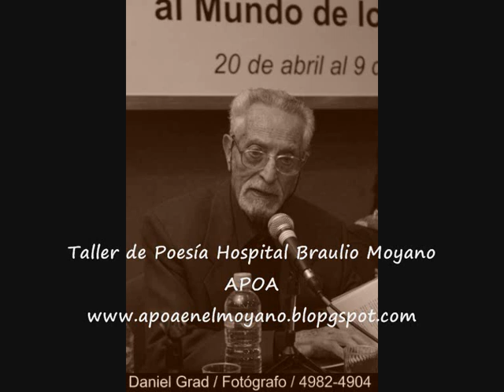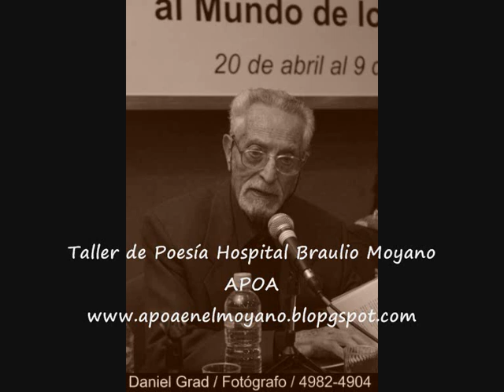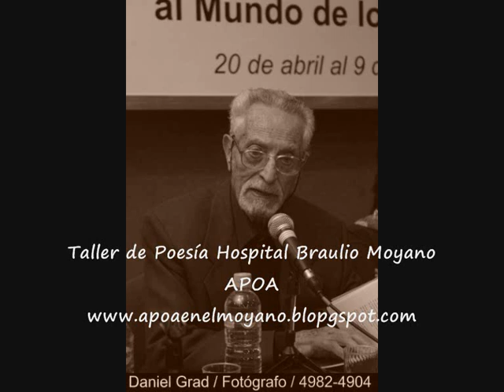alberto luis ponzo - el saludo, la charla y los poemas.wmv